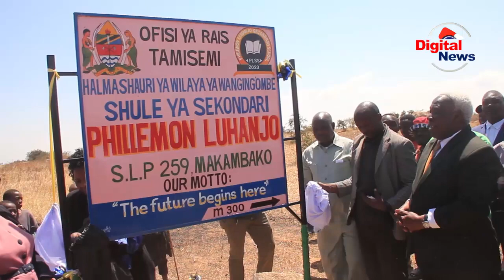SHULE YA PHILIMON LUHANJO YAZINDULIWA RASMI WANGING'OMBE|NI SHULE BORA|DC MGENI RASMI